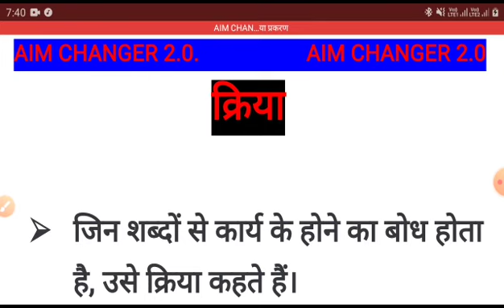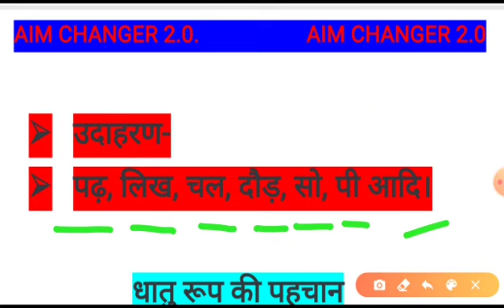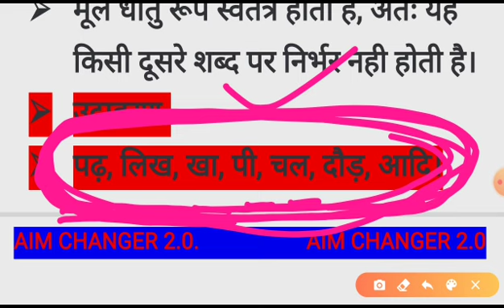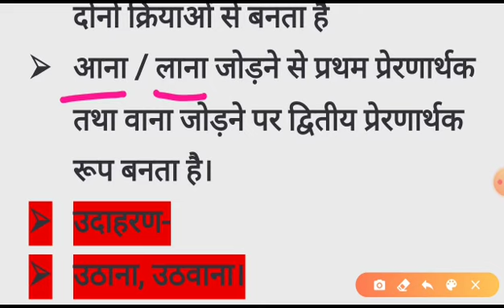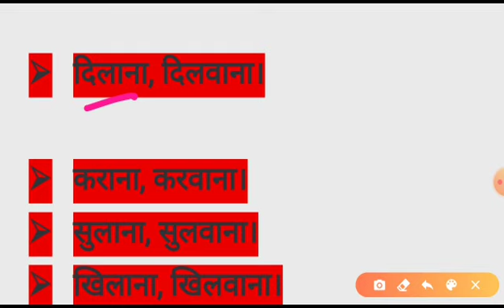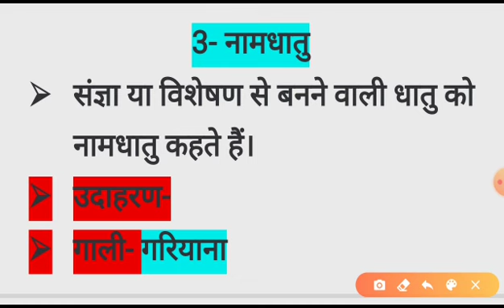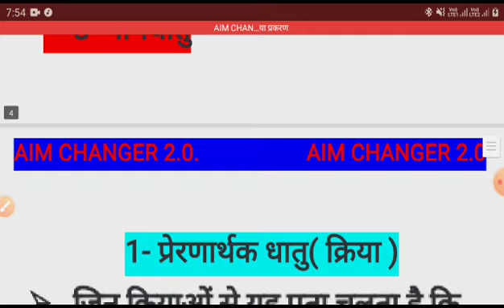क्रिया भाग-1 , प्रत्येक एकदिवसीय परीक्षाओं के लिए अत्यंत महत्वपूर्ण , AIM CHANGER 2.0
अब हिंदी इससे बाहर नही, AIM CHANGER 2.0, BY RAJESH SHUKLA